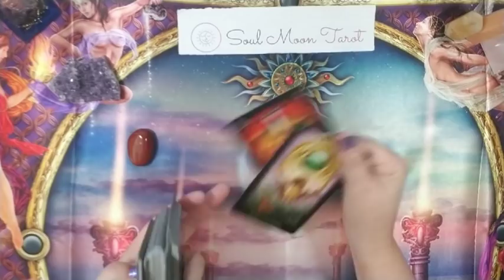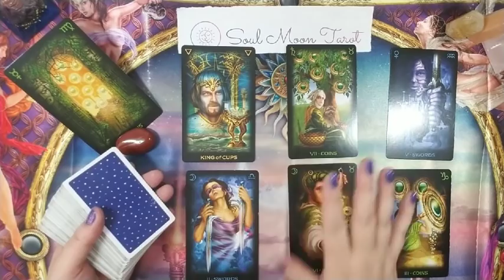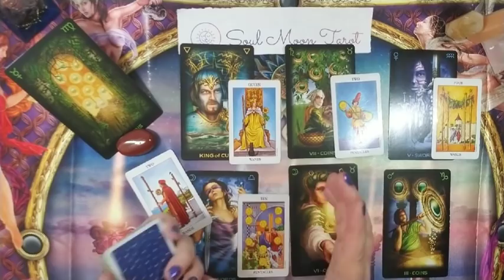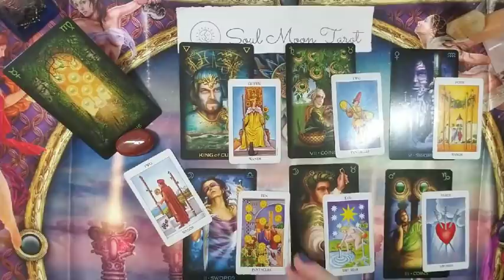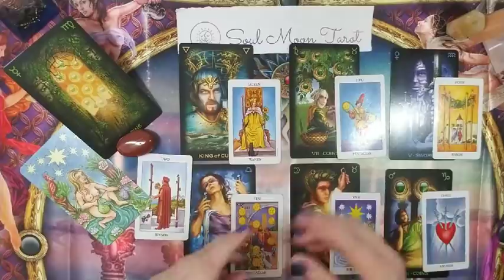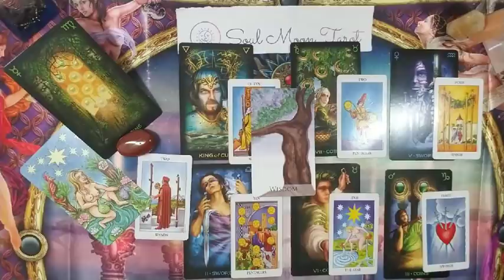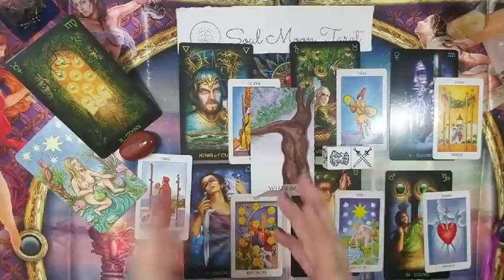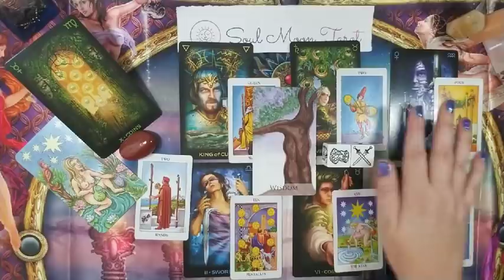LEO: Week Ahead 5/24 - 5/30 | Soul Moon Tarot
Hi there -

☀ Energy and situation forecast for the week ahead. ❤

💅: Cirque Colors Hudson toped with Holo Taco Aurora Unicorn Skin

🃏 Decks used in reading:
Tarot of Dreams
Radiant Rider Waite in a tin
Sawyer's Tarot